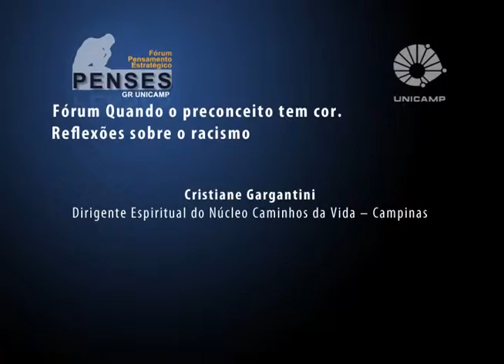Fórum Quando o preconceito tem cor – O racismo e a intolerância religiosa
Debate da conferência: “O racismo e a intolerância religiosa”, durante o Fórum Quando o preconceito tem cor: Reflexões sobre o racismo, organizado pelo Fórum Pensamento Estratégico (PENSES) da Universidade Estadual de Campinas (Unicamp), nos dias 29 e 30 de outubro de 2015, no Centro de Convenções da Unicamp. Com mediação de Maria Aparecida Moysés, da Faculdade de Ciências Médicas da Unicamp (FCM), (RE)PENSE/PENSES (Unicamp) e do Movimento pela Despatologização da Vida (Despatologiza).